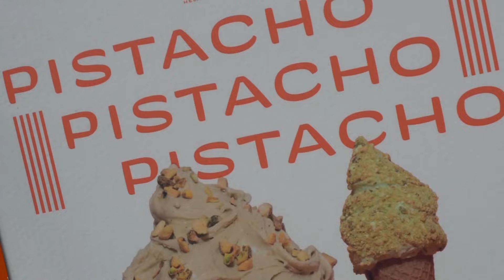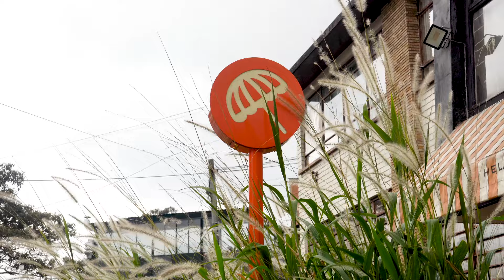El mejor helado de pistacho en Bogotá 🍦🍨 | Los Insaciables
Helados Clemente comenzó online en plena pandemia y con su mezcla de gelato italiano y helado argentino 🍨 se han posicionado rápidamente en Bogotá. Aquí encontrarás 12 sabores a los que podrás hacerles una cata para poder elegir tu helado, 🍦 que además lo puedes bañar con cubierta de chocolate amargo o chocolate de leche con caramelo. 🍫

Recomendadisimo el pistacho pistacho pistacho y los clementinos.

@heladosclemente tiene dos sedes:
Chapinero - Calle 56 # 3a-50
El Nogal - Calle 75 # 13-01

Puedes escoger entre 12 sabores con o sin cobertura.
🍦 Sencillo 9,5K
🍦 Doble 12,5K
🍨 Cobertura 3,5K
🍦 Pistacho con trozos sencillo 15,9K
🍮 Clementinos X5 $17K"

Si conocen lugares para comer helados déjanos el nombre en los comentarios para ir a visitarlos. encuentras la ubicación exacta de este y muchos más restaurantes.